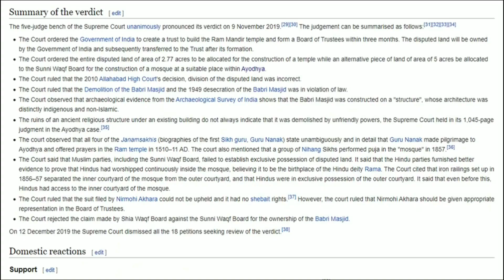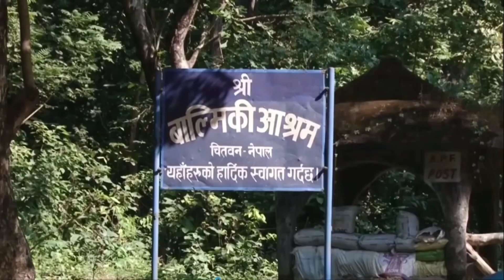कुन हो त अस्ली अयोध्या नेपाल को कि भारत को ? | real truth of Ayodhya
Hello everyone , here i present you one of the most debateable video on my channel ever. I spent some days on research before making this video . All facts are gathered from different cultural/regilious sources and google too.

Ayodhya is in Nepal. Ram was born in Nepal not in India. Janakpur and Balmiki pilgrimage tour of Nepal. The birth place of Rama is still unknown. Ayodhya in Uttar Pradesh State of India was names Ayodhya only in 4 - 5 th century during Gupta period. The city was earlier known as 'Saketa'. Ram Mandir may have been built in Ayodhya after 4th century which was destroyed during 15th century. Babari Masjid may have been built over the popular Rama Mandir of Ayodhya but there is no concrete evidence.
The Supreme Court of India ordered the disputed land (2.77 acres) to be handed over to a trust (to be created by Government of India) to build the Ram Janmabhoomi (revered as the birthplace of Hindu deity, Ram) temple. The court also ordered the government to give an alternate 5 acres of land in another place to the Sunni Waqf Board for the purpose of building a mosque.
But the archaeological excavation didn't find any evidences of Ram Mandir or the Ayodhya being birth place of Ram. The archaeological excavation found non Muslim, authentic structures under the mosque which was not enough to prove the birth place of Ram.
Primi Minister of Nepal K P Sharma Oli claimed that Ram was born in Nepal and Ayodhya in in Nepal in proximity with Balmiki Ashram, Janakpur and other pilgrimage sites related with King Dasharatha and Ramayana.

ayodhya in nepal,ayodhyapuri